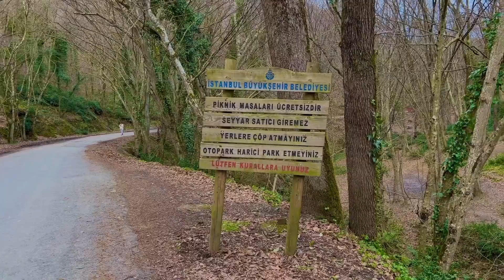Belgrad Ormani istanbul / Belgrad forest Istanbul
Belgrad Ormanı, Çatalca Yarımadası'nın en doğu ucunda, İstanbul ilinin Avrupa Yakası'nda yer alan doğal oluşumlu ağaçlık bölgedir.[2] Doğusunda İstanbul Boğazı, kuzeyinde ise Karadeniz doğal sınırlarıdır. Bizans ve Osmanlı döneminde İstanbul'a içmesuyu sağlayan en önemli kaynakken; günümüzde kente sağladığı su kentin gereksiniminin çok altında olduğu için daha çok rekreasyonel işlevi ağır basmaktadır.

Orman adını, Kanuni Sultan Süleyman'ın Sırbistan seferi dönüşü beraberinde getirdiği Belgradlıların yerleştirildiği Belgrad köyünden almaktadır. Köy sakinlerinin su kaynaklarını kirlettiği anlaşılınca padişah buyruğuyla köy taşınmış; bu tarihten sonra ormanın ve barındırdığı su kaynaklarının korunması için ilk kez resmî önlemler alınmıştır.

Denizden yüksekliği fazla olmamasına karşın yoğun yağış alan bir bölge olan Belgrad Ormanı, Orta Avrupa ve Akdeniz iklimleri arasında geçiş özelliği göstermektedir.[3] Ormanın bu niteliği, farklı bitki türlerinin aynı alanda iç içe büyümesine olanak sağlamaktadır. Ormanın bitki varlığı genel olarak kışın yaprağını döken ağaç ve çalılardan oluşmaktadır. Sapsız meşe, ormandaki baskın ağaç türüdür.

musics 👇🏻